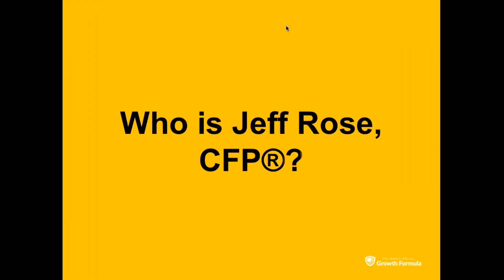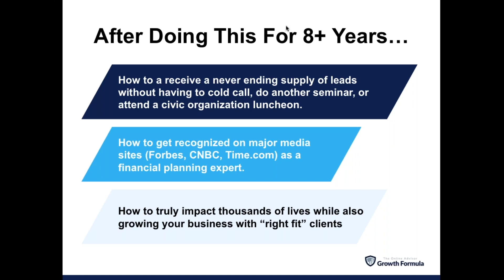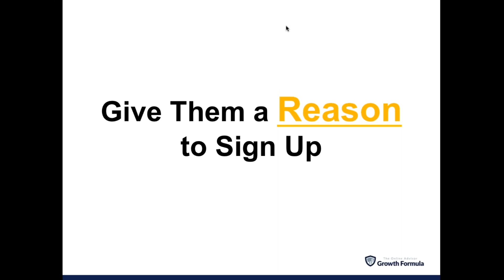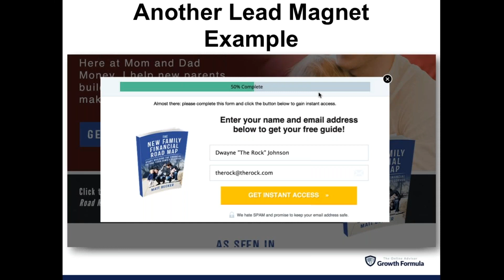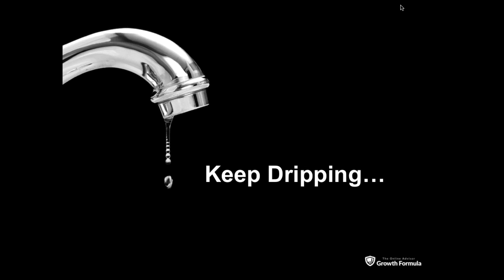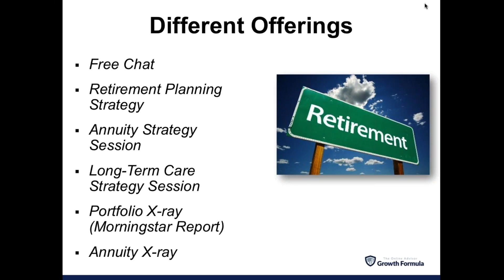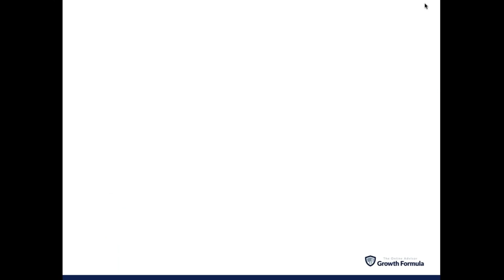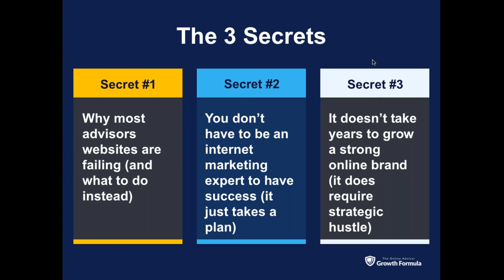Practice Management Spotlight: Featuring Jeff Rose from Good Financial Cents